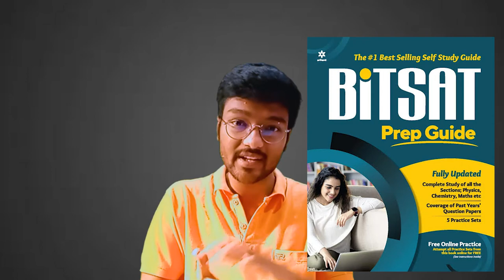BITSAT 2021 Preparation Tips || BITS Pilani || Exam Pattern, Strategy, Books...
Hi! Dosto,
In this video I have shared my experience with complete strategy about BITSAT 2021. You will get answers for all your queries in this video regarding should we appear for it Or not, exam pattern, paper attempting strategy etc.
The channel is
Hosted by :- Saarthak Mittal, an undergraduate electrical engineering student at IIT BOMBAY
Edited by :- Akshat Agrawal, an undergraduate computer science student at Acropolis Institute
of Technology and Research